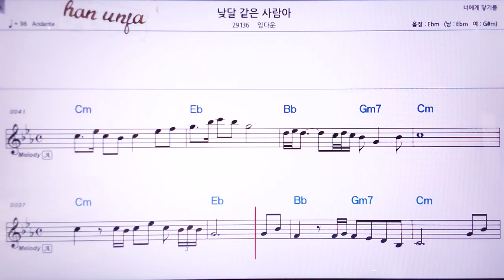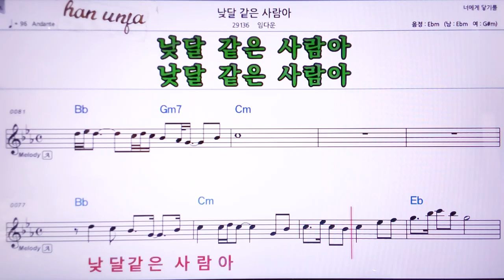💖낮달같은 사람 아/임다운 👍MR,노래방, 악보, 코드,Karaoke With Sheet Music